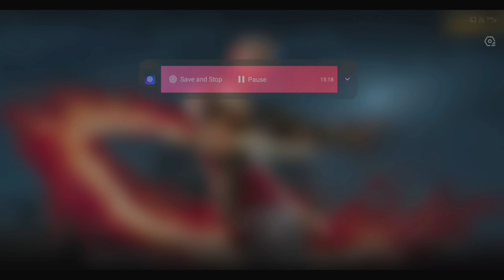Accuracy 🔥 Insane 90% Headshot Rate ⚡️ Solo VS Squad Full Gameplay | Poco x3 Pro 🤔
🎮  Gamer about :
        Device :  TECNO PHANTOM X2 5G   8/256gb.

Tags ignore:

iphone freefire
iphone unboxing
iphone dpi iphone hack
onetap onetap trick
best headshot settings and sensitivity
freefire highlights headshot trick
onetap headshot Svd sks
woodpecker dragunov
m11887 onetap m1887 m1014
desert eagle onetap trick desert eagle
poco x3 pro 9 pro free fiterbaik
sensitivitas free fire tertrick
dpi settings ff ff setting
redmi note 10 pro max free fire
how to increase one tap headshot
best free fire settings dpi xiaomi
handcam gameplay
free fire handcam gameplay
handcam
hud 3 dedos lo
hud 4 dedos
CUstom hud Custom
hud setting dpi setting
handcam free fire
2 finger handcam
3 finger handcam
4 finger handcam
4 finger free fire
3 finger free fire